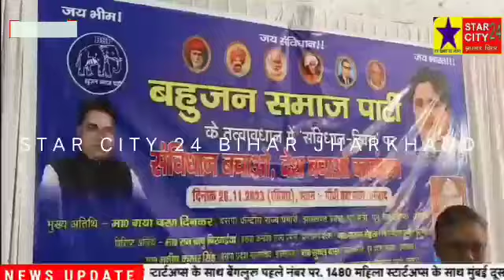संविधान दिवस पर गांधी सेवा सदन में कार्यशाला का आयोजन, संविधान को पालन करने के लि गई शपथ